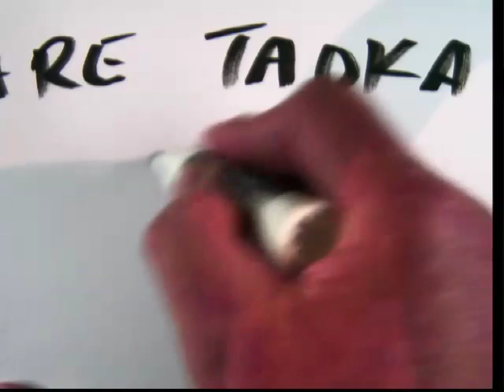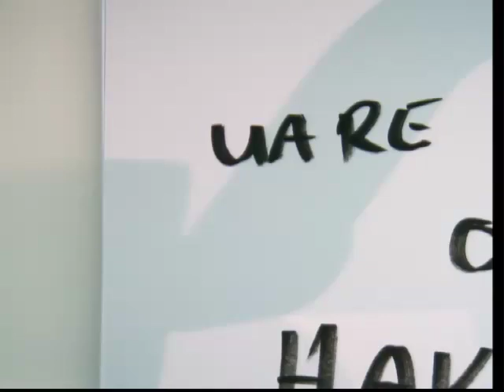LIANZA Conference 2010 - Dunedin - Keynote 5 - Tahu Potiki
LIANZA Conference 2010 - Dunedin

Keynote 5 Tahu Potiki